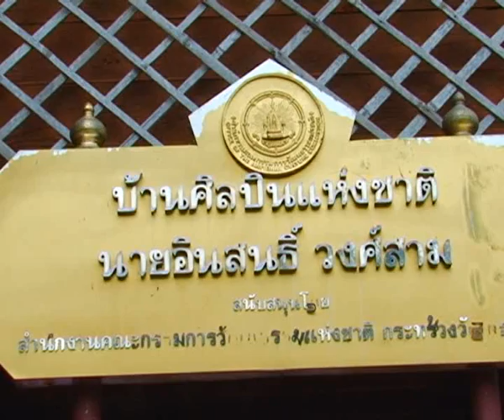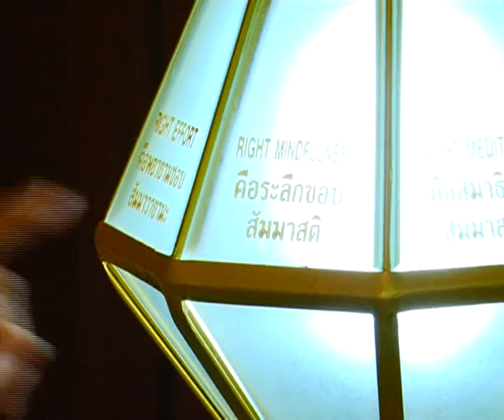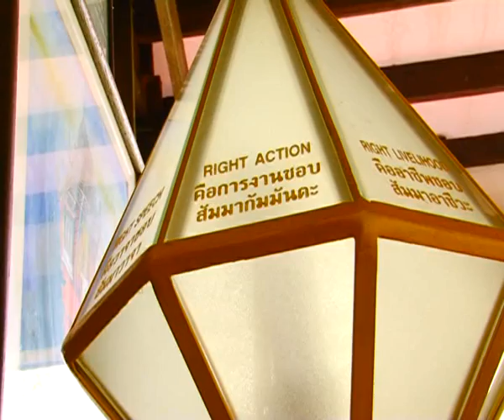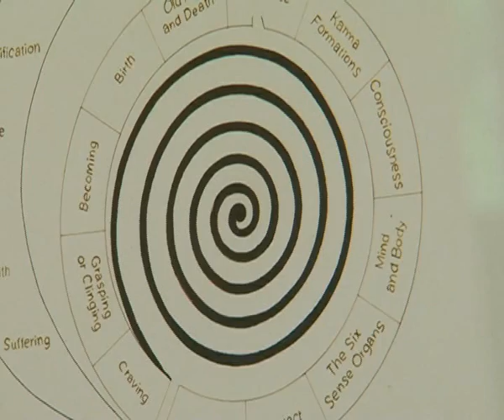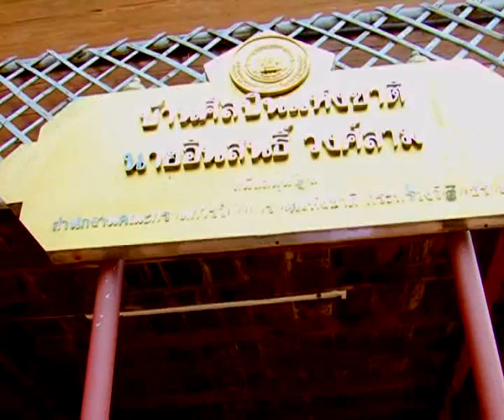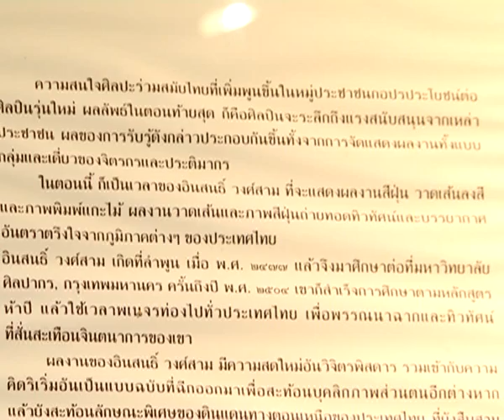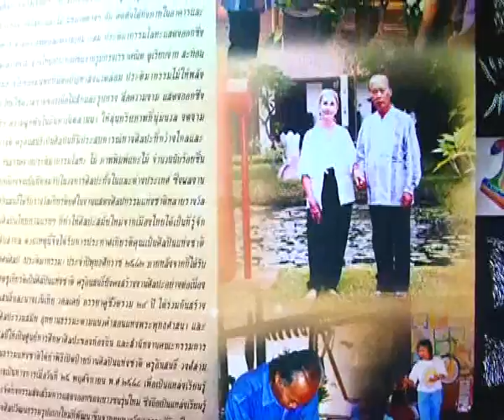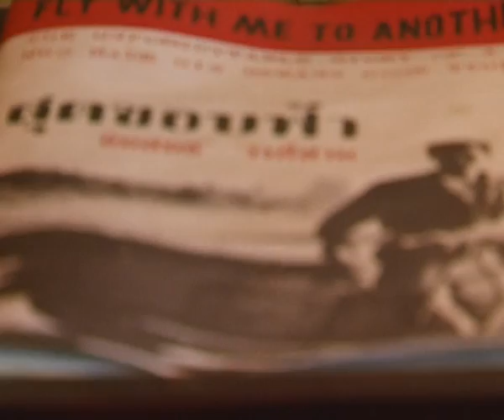012 รายการตะลอนศิลป์ ตอน ผนึกจิตวิญญาณแห่งศิลปะ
อาจารย์อินสนธิ์  วงศสาม  จบการศึกษาศิลปะจากโรงเรียนศิลปศึกษา  (เตรียมมหาวิทยาลัยศิลปากร)  ปริญญาศิลปบัณฑิต  (ประติมากรรม)  มหาวิทยาลัยศิลปากร  เปนศิลปนอิสระที่มีประสบการณสูงมาก  ไดสรางสรรคงานศิลปะทั้งประติมากรรม
จิตรกรรม  และภาพพิมพ  ไดรับรางวัลในการแสดงศิลปกรรมแหงชาติหลายครั้ง
อาจารย์อินสนธิ์  วงศ์สาม  สร้างผลงานประติมากรรม  ทั้งโลหะและไม้  มีขนาดต่างๆ  กัน  ติดตั้งได้ทั้งภายในอาคารและนอกอาคารตามความคิดและความเหมาะสม  ประติมากรรมโลหะแสดงออกซึ่งชีวิตและความงาม  ส่วนใหญ่ประกอบขึ้นจากรูปทรงเรขาคณิต  ดูเรียบง่ายสะท้อนถึงความห่วงใยของมนุษย์ที่มีต่อปัญหาสิ่งแวดล้อม  ประติมากรรมไม้ให้พลังที่แปลกใหม่  ใช้ความงามของเนื้อไม้สักและรูปทรง สื่อความงาม แสดงออกซึ่งความรัก  ความผูกพันในถิ่นกำเนิดล้านนา อีกทั้งยังมีคู่ชีวิตที่มีพลังแห่งศาสตร์ศิลปะอีกด้วย